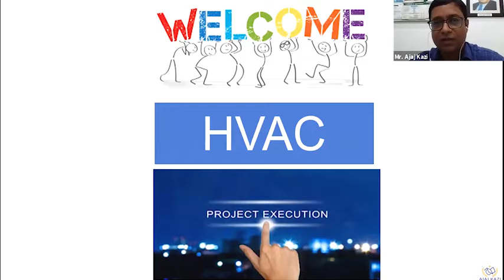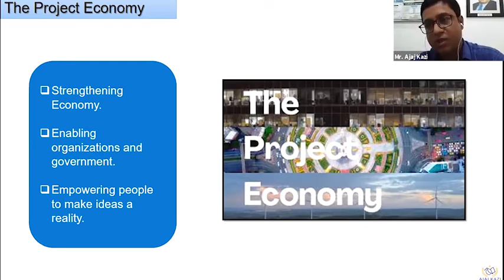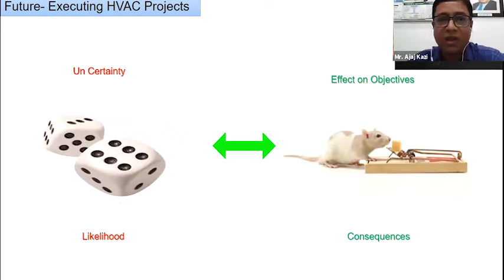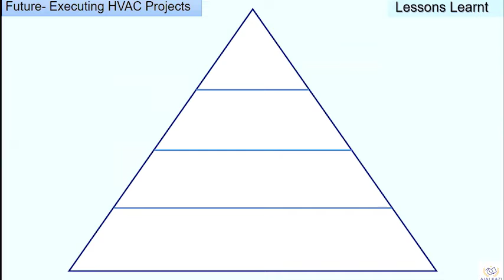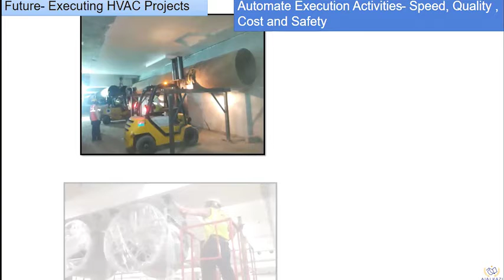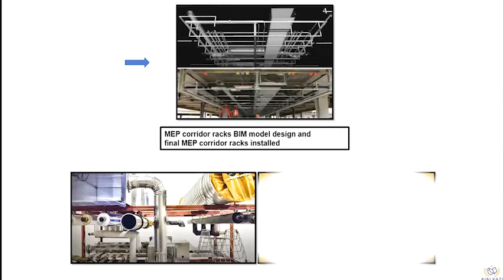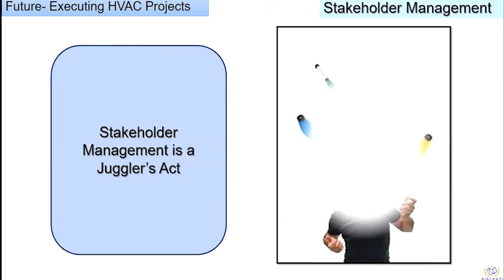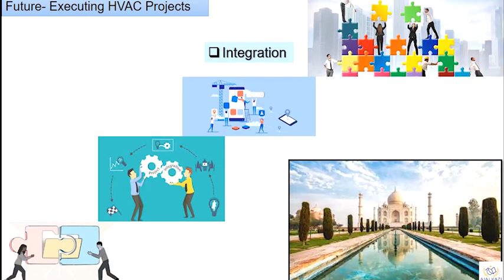Challenges in Execution of HVAC Projects During COVID | Thermal Control Business Update | HVAC Forum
Mr. Ajaj Kazi is Project Director with Voltas Ltd. for 22 plus years. He is Mechanical Engineer, VJTI Mumbai, PGD Materials Management from IIMM, Bangalore and PMP-Project Management Institute, USA. He served ISHRAE President Mumbai Chapter 2017-18, Technical Committee Member for Handbook ‘Commissioning of HVAC System’ and is currently National Chair for Research Promotion. He was ASHRAE Vice-President 2019-20. And, he published 2 books ‘Focus is Money, Play 100%’ and ‘The Person of Your Dream’.